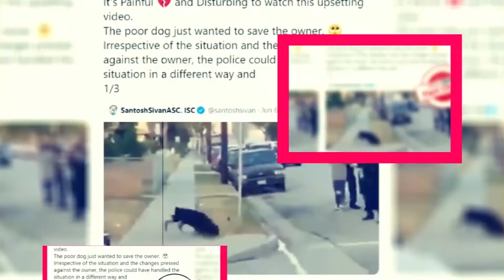Grey's Anatomy Season 19 Will Premiere In Late September - Premiere Next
Grey's Anatomy Season 19 Will Premiere In Late September
In this video, you are going to get all information related to Grey's Anatomy Season 19